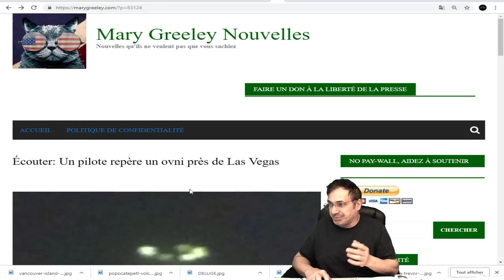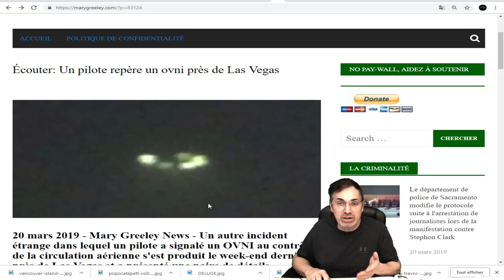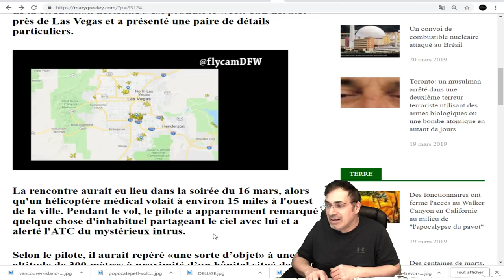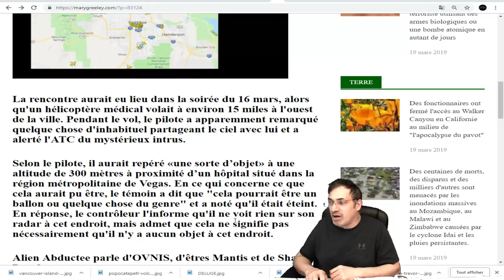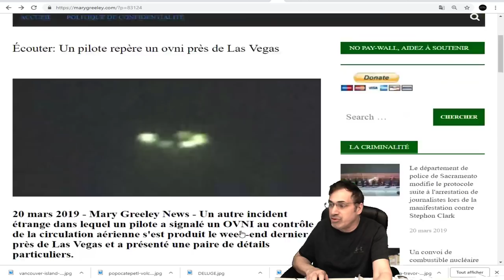EXCLUSIF, Écouter: Un pilote repère un ovni près de Las Vegas !